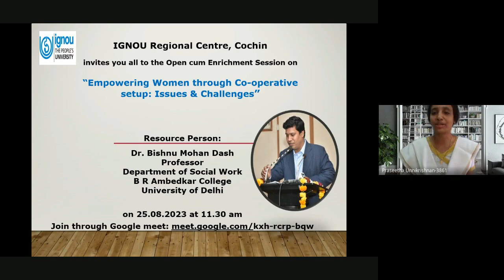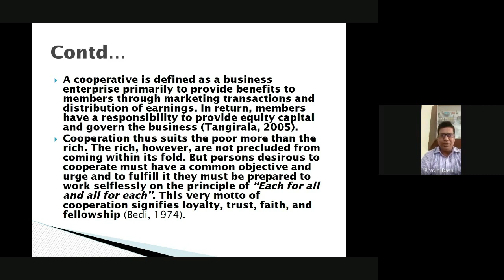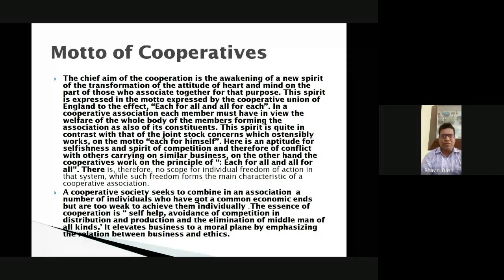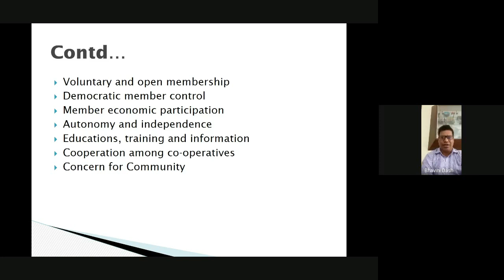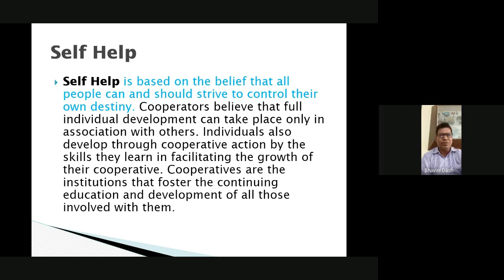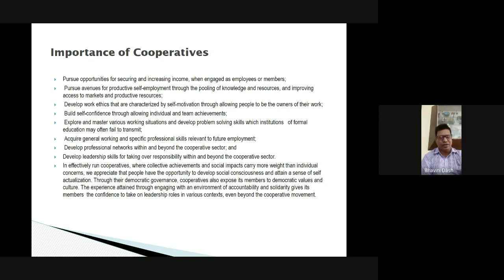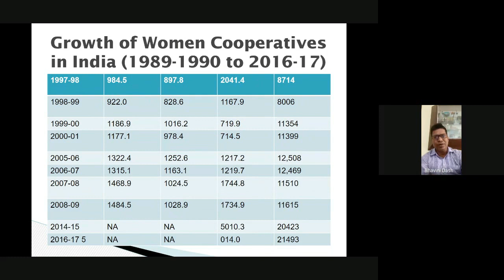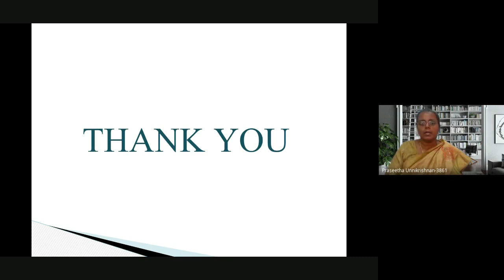The Innovation Club Activity_ Empowering Women through Co-operative Setup-Issues & Challenges_250823